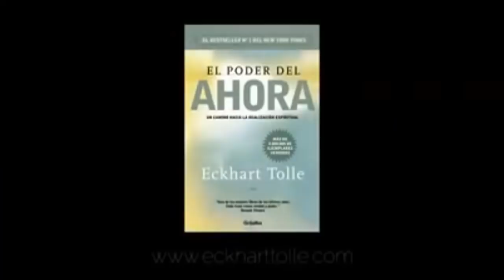LA QUIETUD ►ECKHART TOLLE 🎇 DIOS NOS HABLA EN EL SILENCIO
ECKHART TOLLE en español nos invita a respirar, a NO PENSAR POR UN MOMENTO .(MEDITAR en el SILENCIO...) 💮
👍Si te gustó “marca me gusta” ¡eso nos alienta a continuar! ¡Y mejorar!

 ► RECIBAN NOTIFICACIONES CADA VEZ QUE SE PUBLICA UN NUEVO VÍDEO:
2. Dale Click a: "Recibir todas las notificaciones de este canal" (campanita) 🔔